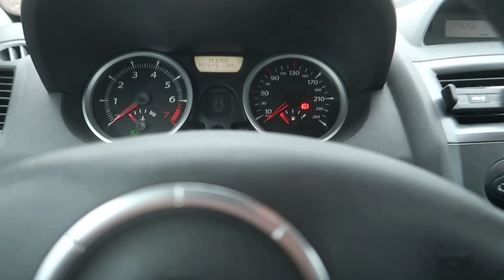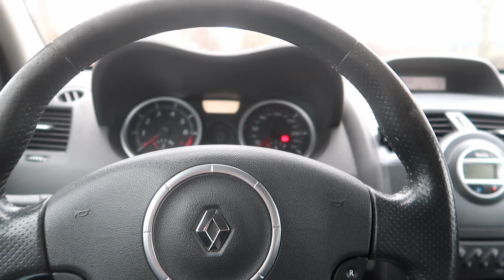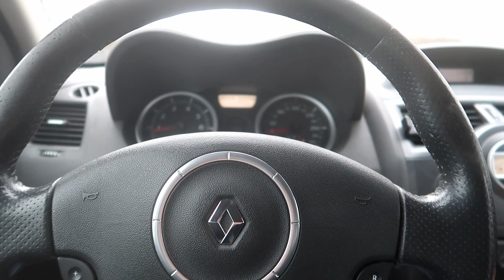NOVEJ VŮZ A NOVEJ PRŮSER !!! NEJHORŠÍ VÝMĚNA ŽÁROVKY NA SVĚTĚ!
Členství není jen o podpoře 100% nezávislého tvůrce ale dostaneš i řadu výhod!
VIP videoblogy jen pro členy, záznamy všech live streamů a VIP merch jen pro členy!

Nejčastější dotazy:
Na co natáčíš? : Panasonic HC-X1000 4K, Lamax Taurus x10, Panasonic GH5s
Jakou máš kameru v autě? : Navitel R600
Čím stříháš? : Corel VideoStudio Pro X10

Jaký máš auta? :
Renault Megane III ph1 (2011) RS 2,0 Tce 184 kW
Renault Scenic III ph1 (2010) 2,0 dCi 118 KW
Škoda Favorit 136L (1990) 1,3 karburátor 46 kW
Renault Megane II Grandtour ph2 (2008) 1,6 16V 83kw - LPG

Jaký si měl auta? :
Škoda Felicia 1,3 BMM - LPG 50 kW
Renault Scénic I 1,6 16V - 79 kW
Renault Mégane II 1,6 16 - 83 kW (94 kW)
Renault Mégane II Coupe Cabrio 2,0T - 120 kW (154 kW)
Renault Megane II ph1 (2004) SPORT 2,0 T 165 kW (180 kW)